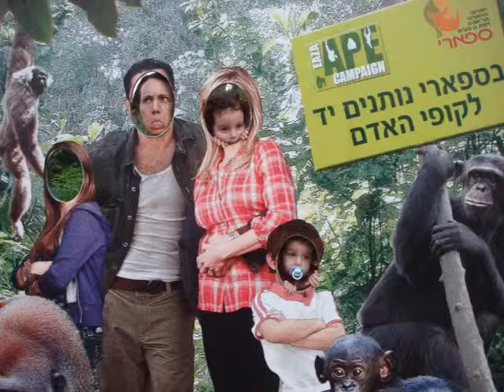2013-08-19 ספארי אוגוסט 2013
הילדות הכי יפות שביקרו אי פעם בספארי